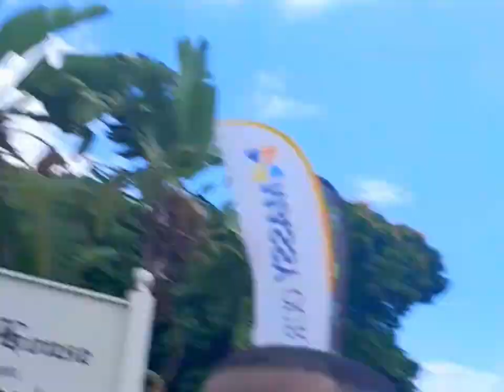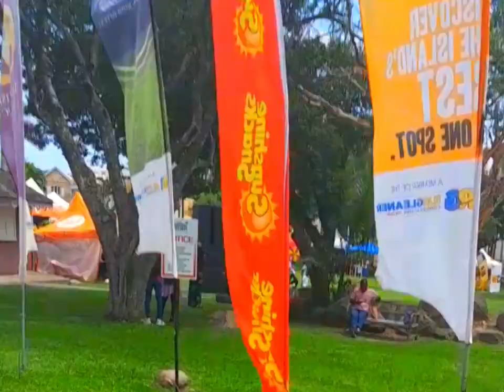FUNDAY SHORT FILM(2024) Rjr Cross country Invasion at Devon House.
Funday is based on the True Story of two young men who leave country following the radio station whereever they go ,there aim is to promote the FUNDAY song at the the Rjr Cross Country Invasion Funday held at Devon House in Jamaica,they enter the Jingles song contest and finaly gets a chancd to sing Funday the Crowd is ecstatic,Trailblazer is a winner,there is no script just creativity and and entertainment in their success story,

SPECIAL THANKS

Trailblazer and Life Wayne woukd like to thank the Promoters at Devon House and the Rjr media Family along with the Patrons fir their support in helping us to being Highlighted and recording this Short Film Projecttrailblazer lifewayne jamaica Devonhouse Rjrcrosscountryinvasion Fundayfilm#